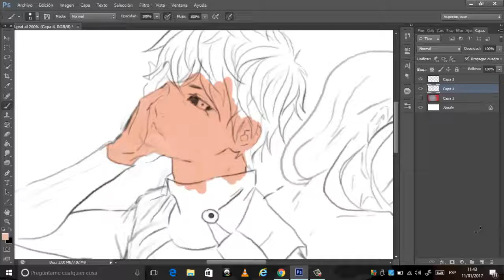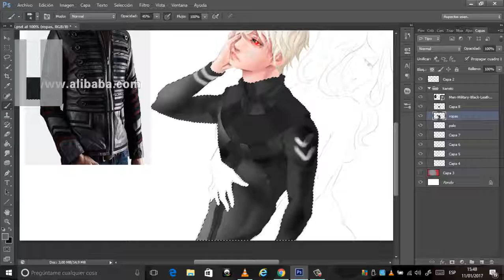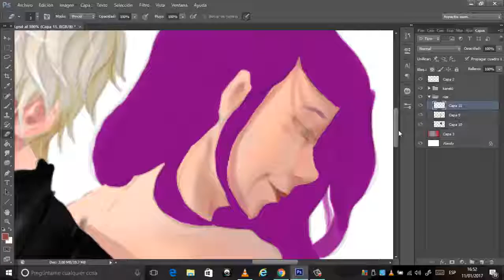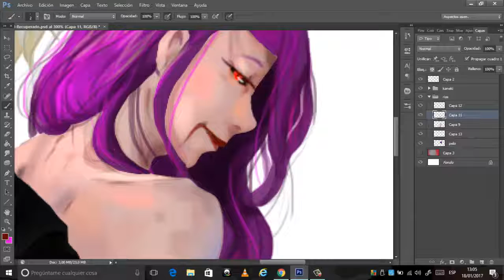The life and die- speed painting (digital art)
A representation of the characters, Kaneki and Rize of  Tokyo ghoul